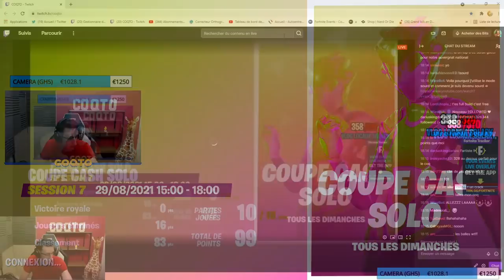MA PREMIERE SOLO CASH CUP DANS MON NOUVEAU STUDIO (J'ai enfin un décors)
Je fais une solo cash cup dans mon nouveau decors